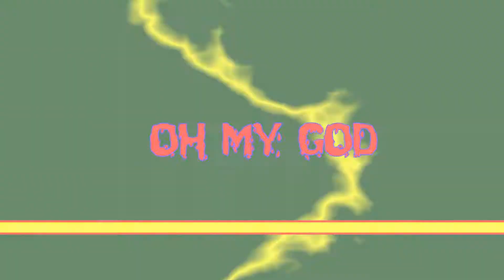Geometry Dash (GD) 48 - insane - Sky Striker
перемотка 0:25

Настало время. Кто-то знал, кто-то не знал.
Серия бесконечных прохождений в Geometry Dash (G.D.)

Geometry dash - это инди игра, в котором мы должны проходить припятствия
с помощью одной функции- прыжка. Уровней бесконечное количество, так как
игроки могут самостоятельно делать свои уровни. Ну и ограниченное кол-во
официальных. При этом мы можем быть как в обычной форме (куб), так и корабликом,
НЛО и др. )
Более подробно читайте в вики )
P.S. Любителям G.D. Флатти одобряет :D

3:49 - Sky Striker - insane 100%

download - Steam Buy